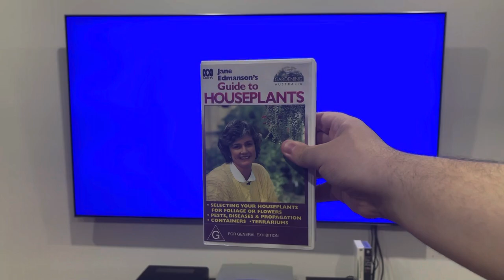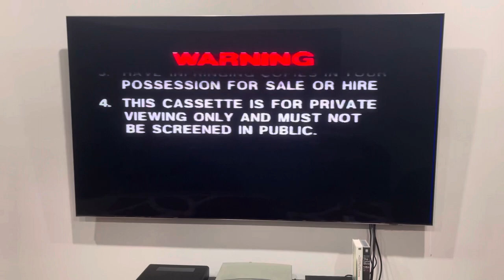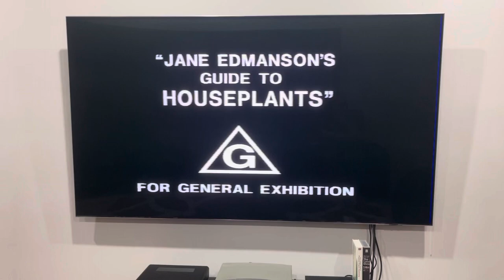Opening to Jane Edmanson's Guide to Houseplants (1992) Australian VHS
It looks like no-one has ever did the opening to these two ABC TV videos before! So, here's the order for this one:

1. Warning screen
2. Gardening Australia promo
3. Gardening Australia "Get it Right!" promo
4. G classification
5. Introduction by Jane Edmanson
6. Title card
That's all.

PLEASE READ THE RULES IN THE DESCRIPTION BEFORE COMMENTING:
2. Do NOT comment using curse words (e.g. F***)!
3. Do NOT call me by my real name or tell me where my suburb is!
4. Do NOT go off-topic in the comments of one of my videos (like pester me about those)!
5. Do NOT send me requests to do the openings to things that I don't have!
6. Do NOT send me requests for future Do you have this VHS/DVD/Blu-Ray/4K Ultra HD? Videos, DVD/Blu-Ray/4K Ultra HD reviews (even though I do it randomly) or anything else that I did in the past!
7. Do NOT send me requests to react to such s*** that I've already reacted to in the past or movie trailers that I'm not interested in, do NOT like or HATE!
8. Do NOT ask me to buy things that I've already got, not interested in, do NOT like or HATE!
9. Do NOT send me links to such movie or TV show that I'm not interested in, do NOT like or HATE!
10. Do NOT say all the actors' names for each movie opening!
11. Do NOT ask me to buy things in future reaction videos!
12. Do NOT send me requests for anymore Logo Acapella's or Recipe Cookbook's because THEY HAVE BEEN DISCONTINUED!
13. Do NOT comment in Spanish, French, German or any other language!